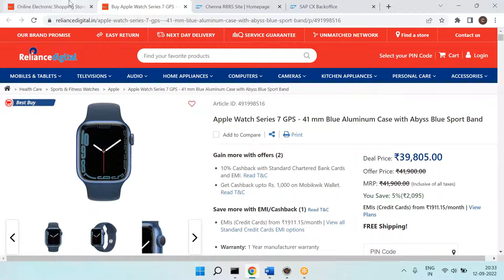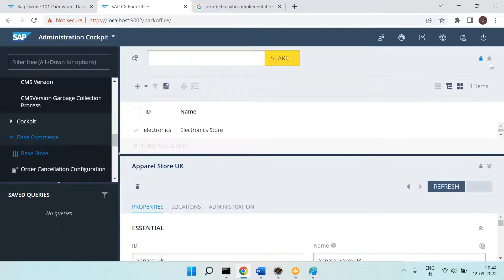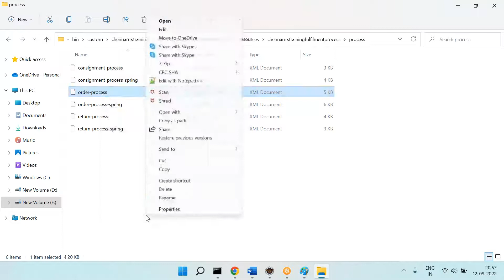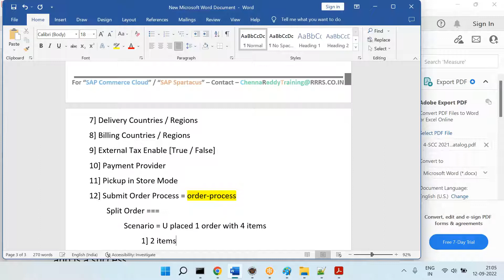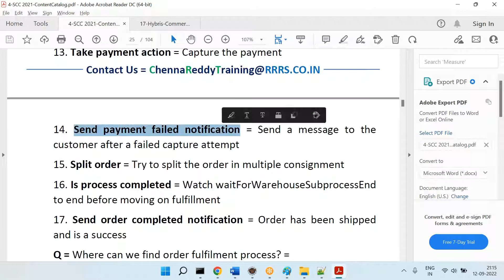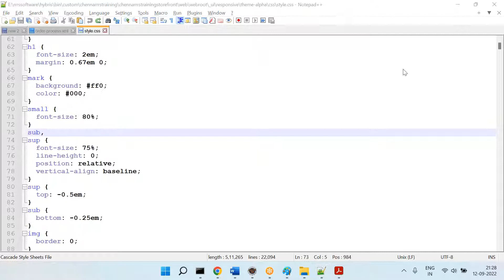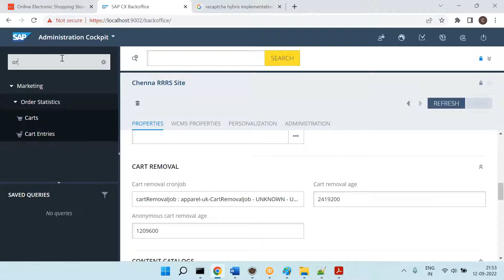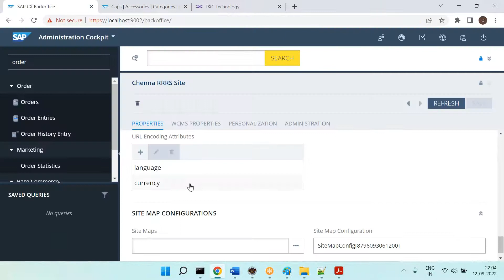SAP Commerce Cloud – Content Catalogs = [17] Contact Us =